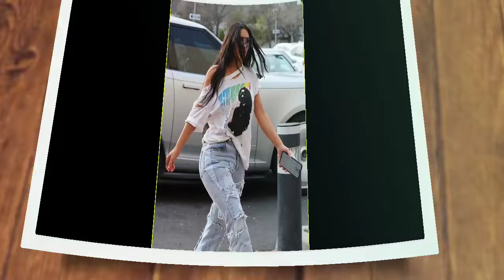KRIS JENNER'S Drops a SHØCKING REVĘLATION saying she isnot the only one SPY!NG onP-Diddy....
Social Media's Explosive Reaction:
As news of Kris Jenner's revelation spread like wildfire, social media erupted with a frenzy of reactions. Memes flooded every corner of the internet, capturing the absurdity and shock of the situation. Conspiracy theories ran rampant, with users speculating about the true extent of Kris's spying activities and the potential motives behind them. The internet became a breeding ground for debate, fueled by the insatiable appetite for gossip.